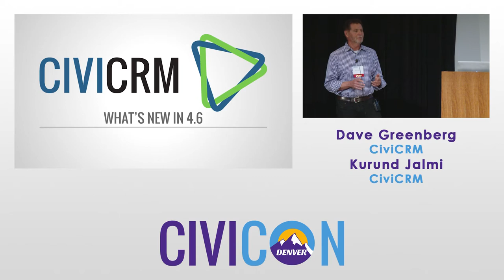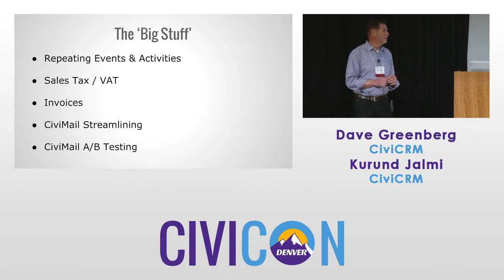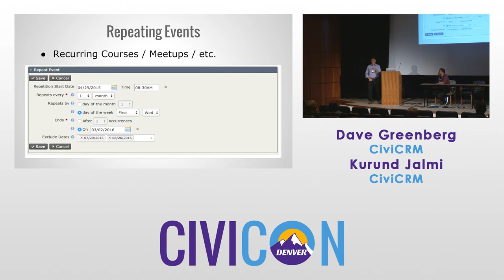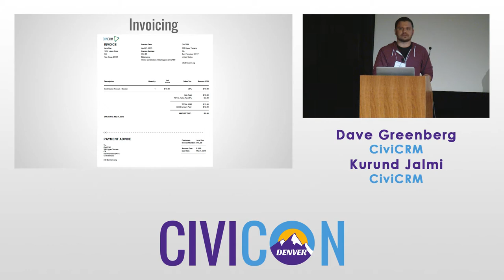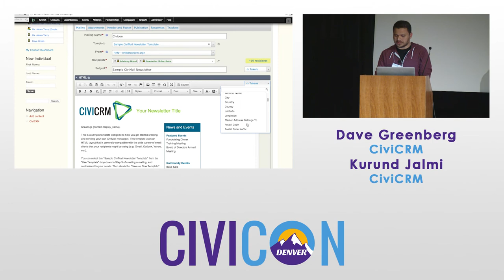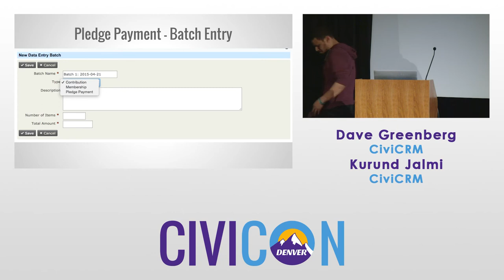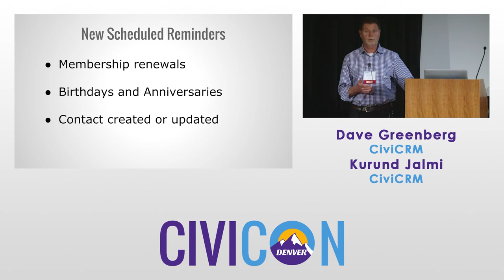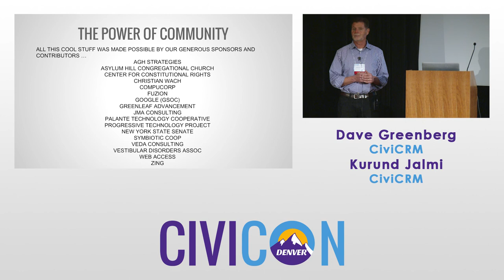CiviCRM: What's New In 4.6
Speakers:
Dave Greenberg, CiviCRM
Kurund Jaimi, CiviCRM